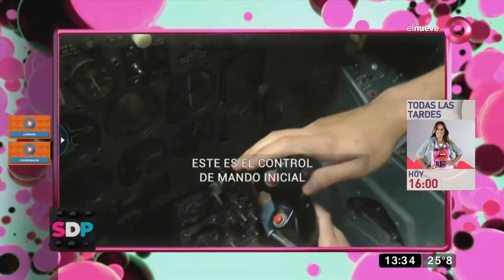Fiorella, hija de Rita: “Estoy muy enamorada de Tomás”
Fiorella nos cuenta que hace un año que tiene una relación con Tomás y a pesar de su profesión, ella proyecta su vida con él.